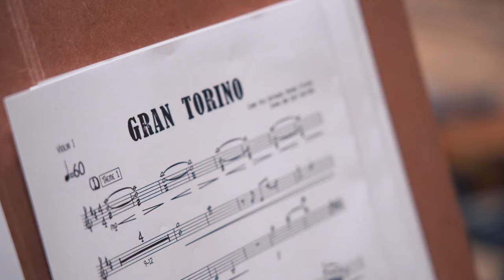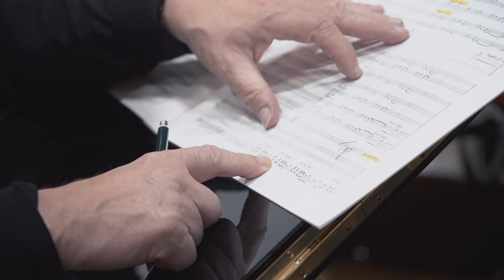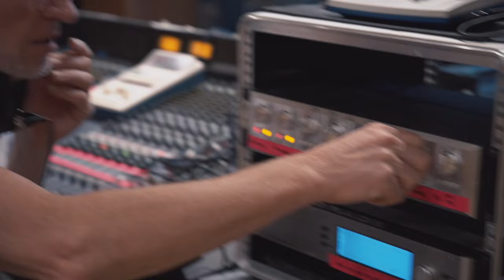Eastwood Symphonic - Making Of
Video by Paul Abderrahim, produced by [PIAS] France.

Eastwood Symphonic album
Studio Credits :

Co-produced by Kyle Eastwood, Gast Waltzing and Vincent Mahey
Arranged by Gast Waltzing
Assisted by Jean-Jacques Mailliet
Copyist Jean-Jacques Mailliet
Conductor Gast Waltzing
Recorded and mixed by Vincent Mahey
Recorded at CNSO studio in Prague
Pro Tools operator:Arthur Gouret

Assistant engineers: Martin MASLOWSKI, Cenda KOTZMANN
Orchestra Manager, special studio set-up and preparation Martin BANK
Assisted by Lubomir LEGEMZA

Orchestra Production Miheley Dusan and Trepkova Blanca
Catering Pacovska Alice and Houdeouska Ludmila

Editing at Studio Sextan B, Paris Arthur Gouret
Mixed at Studio Sextan A and C in December 2022
Mastering Raphael Jonin studio Jraphing

Executive Producer : Frederic Gluzman, Ron Moss et Laurent Didailler

[PIAS] France

Quintet musicians

Drums : Chris Higginbottom
Doublebass and bass : Kyle Eastwood
Piano : Andrew Mc Cormack
Trumpet : Quentin Collins
Saxophones : Brandon Allen